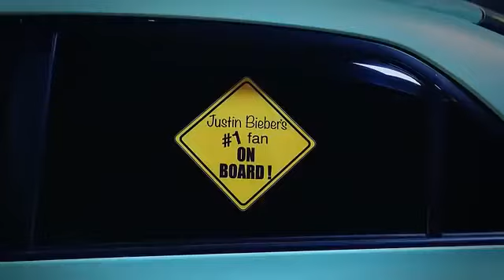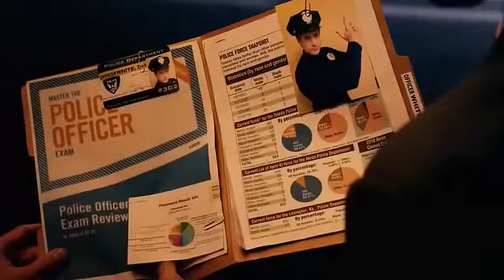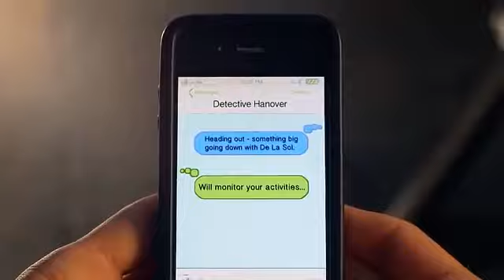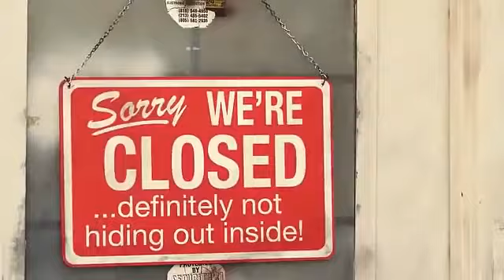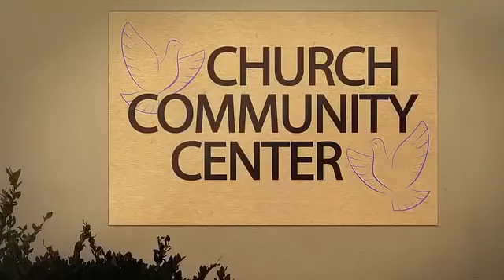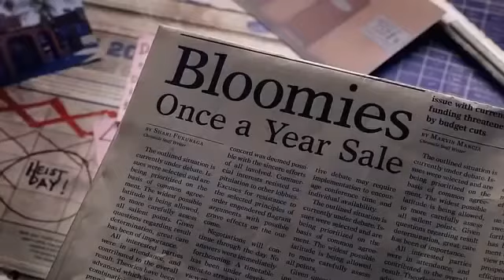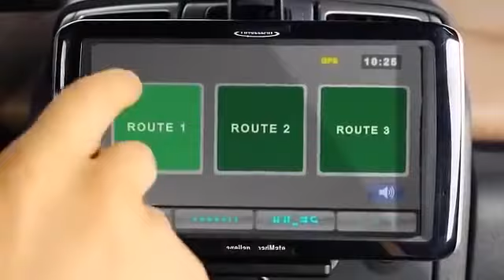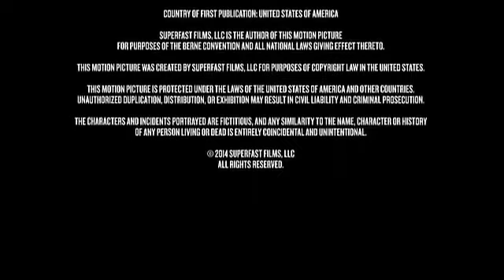"Super Rápidos & Mega Furiosos" Comedia con Omár Chaparro en audio latino